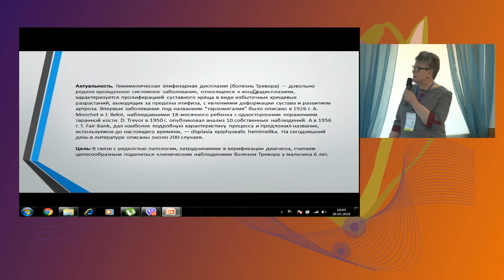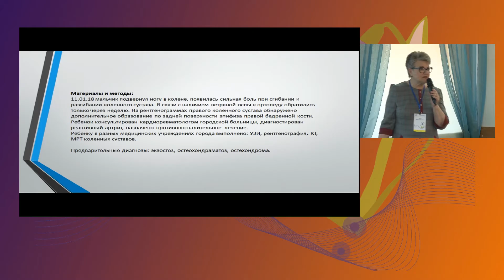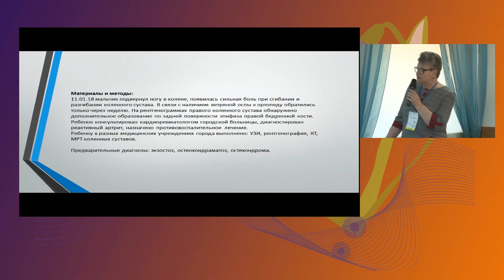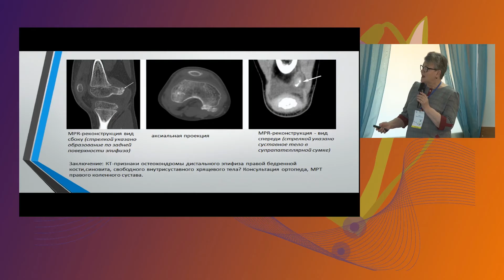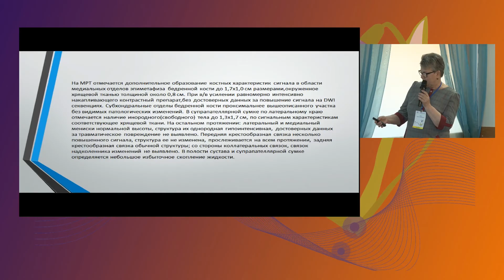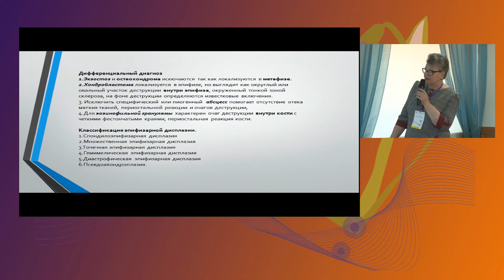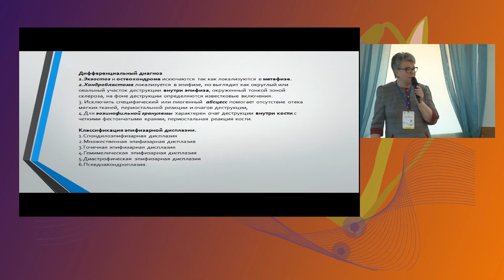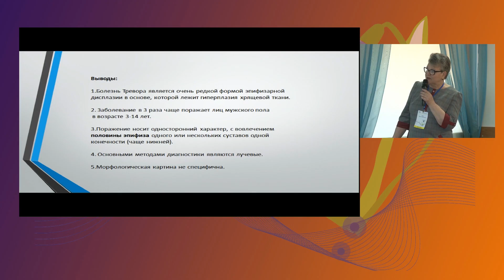19 Гемімелічна форма епіфізарної дисплазії хвороба Тревора